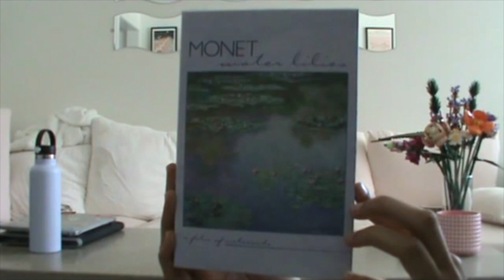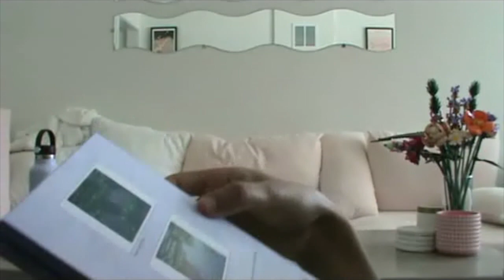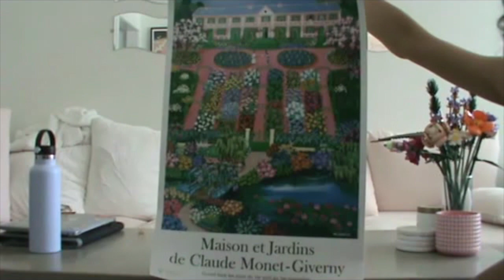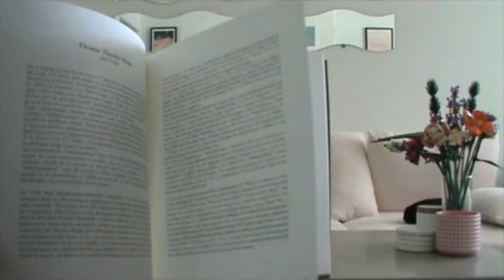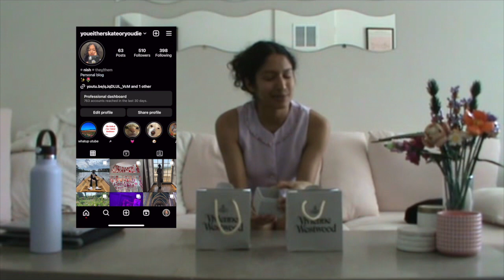paris haul | vintage chanel + vivienne westwood, flea market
got so many cool things from the flea market, vintage designer store, etc
am immensely lucky to have been able to travel and get such sick stuff

me :3
- pronouns: they/them